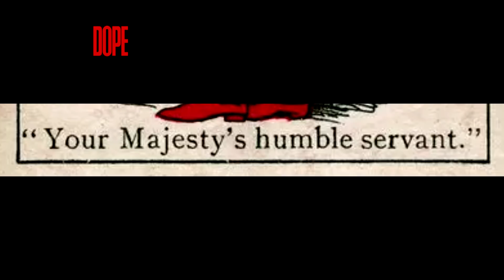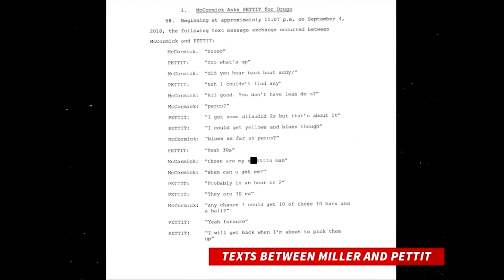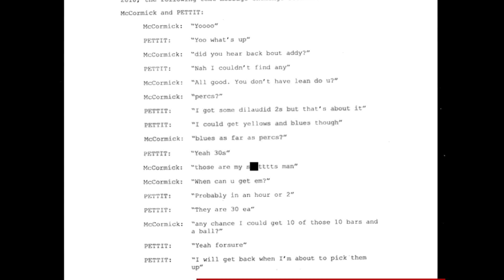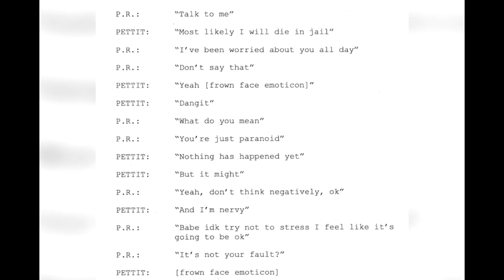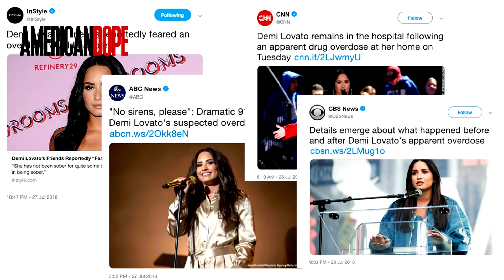MAC MILLER's Dealer: HOLLYWEIRD Tragedy | American DOpe Al Profit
It’s been 3 years since Mac Miller was found, no longer alive in the bedroom of his mansion, kneeling with his hands on the the bed in a praying position Cameron Pettit and 2 other men were arrested and charged with various crimes relating to Mac Millers untimely demise.

And finally, this week, the trials against them are finally set to begin.
Along with Cameron Pettit, two guys named Andrew Walter and Ryan Reavis are, as of now, going to trial. While you may be surprised none of them has turned informant, sometimes there is nothing to inform on and sometimes the prosecutors want to slam everybody involved and make an example out of people.
  Cameron James Pettit, 28, of West Hollywood; Stephen Andrew Walter, 46, of Westwood; and Ryan Michael Reavis, 36, a former West Los Angeles resident who relocated to Lake Havasu, Arizona earlier this year, were charged in a three-count indictment.

This story is not simply a gossip piece about yet another overdose of a famous musician… being on a low rung of fame and actually moving around in LA/Hollywood myself I have something more interesting to explain.
Out here there is a type of social structure that doesn’t exist anywhere else, the only historical precedent I can see is that of royal courts during the heyday of European power. The royal courts and families were the celebrities of the day. They had the money & the power, but like modern celebrities they also had an abundance of free time. And so arose the system of courtiers - people that lived amongst the royals -some of them were actually useful like tutors and military advisors and scientists and artists..Leonardo da Vinci was a sometimes courtier… but some were just there to keep the Princes company or to facilitate their bad habits. For those of you familiar with Shakespeare the characters of Rosenkranz and Guildenstern from Hamlet should come to mind. And then you had the courtesans. The women who “kept the company” of the royal men. So that’s what you have in Hollywood, all these worthless people, many of whom came to LA from other places thinking that they were going to be celebrities, but now they just supply the drugs and sex, or perhaps just keep the lonely rich people company. Even if you’re not looking for them they appear in your lives… I temporarily got into the bad habit of trolling them when I realized what was going on. Most of them come and go like the Super Bowl as there really is nothing to them. But Mac Miller crossed paths with one that sold him some F pills and now hes dead. Same thing happened to Prince, and probably to Rock legend Tom Petty.

Now Mac Miller, as we will see from his text messages, had built up quite a poly-drug habit and one of the questions I want you to think about is this: is it kind of arbitrary to charge drug dealers with killing people when, in fact, celebrities have a whole court full of courtesans and courtiers who let them become dopefiends and, in most cases, actively facilitate and promote their addictions so they can maintain their own personal lifestyle of the rich and famous which they are incapable of earning on their own?